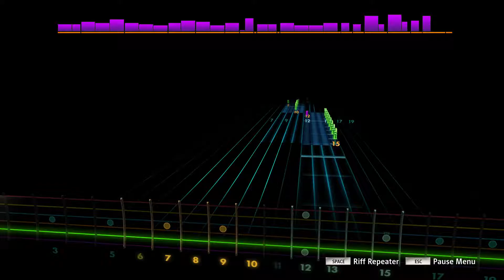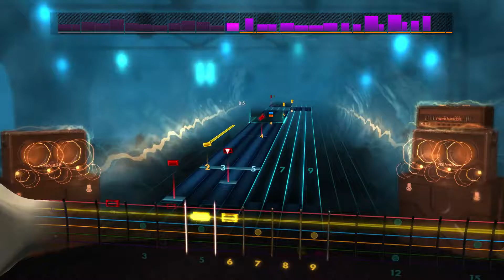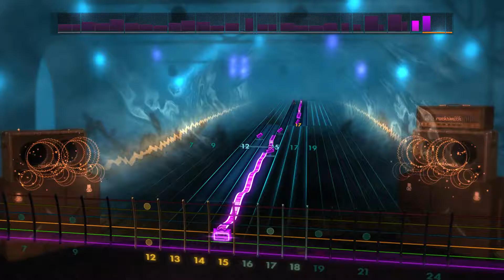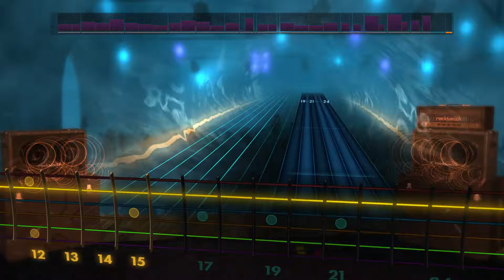Rocksmith 2014 CDLC - Steve Vai - The Crying Machine 88% Accuracy